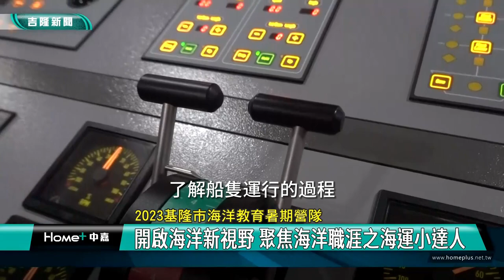海洋 教育|2023基隆市海洋教育暑期營隊|打破學習框架 重啟海洋教育實體營隊 |開啟海洋新視野 聚焦海洋職涯之海運小達人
(中嘉吉隆新聞 記者蔡曉君/基隆報導) 連續舉辦11年的海洋教育暑期營隊，才剛推出便已額滿，還吸引外縣市(台北市、新北市)的學生跨縣市參加，今年以"海運小達人"為主題，三天活動分別在陽明海洋文化藝術館、海洋大學及海科館登場，孩子們體驗各式海洋職業，打破學習框架，成為海運小達人。

連辦12年的海洋營隊，今年以海運小達人為主軸，第一天先到陽明海洋文化藝術館，了解海運人員的職業種類與工作項目。

第二天的課程活動地點在海洋大學，體驗操船模擬機及航海節的起源，第三天的課程活動地點在海洋科技博物館，參觀海洋職涯基地與海巡艦艇RB02，並安排搭乘方舟一號出海體驗及參觀海科智能館。

還有參訪海大水生動物實驗中心，認識各高經濟價值的魚種。

基隆市戶外教育及海洋教育中心主任許繼哲指出，今年聚焦在海洋職涯，並針對其中海運產業中的各項職業屬性，進行深度的探討，為打開認識海洋運輸職業的大門，啟發他們對海洋的關愛與保護。

感謝教育處、國立海洋科技博物館、基隆1915陽明海洋文化藝術館、財團法人基隆市一信文教基金會、基隆復興國小及救國團基隆市團委會對於基隆市致力於海洋教育的支持，同時感謝立委候選人林沛祥在開幕式中蒞臨，希望透過這樣的活動，將更多的學子了解及認識與海洋。

臉書追起來
Home 中嘉- 吉隆有線電視

趣聞不漏接
吉隆官網(中嘉新聞)

喜歡看電視?